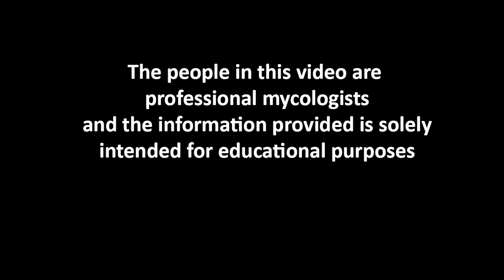Svamp för alla - Rodnande flugsvamp, Amanita rubescens vs Panterflugsvamp, Amanita pantherina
Patrick och Aleks ger sig ut till Sparreholms ekhagar för att titta närmare på vad som är skillnaden mellan den rodnande flugsvampen, Amanita rubescens, och panterflugsvamp,  Amanita pantherina